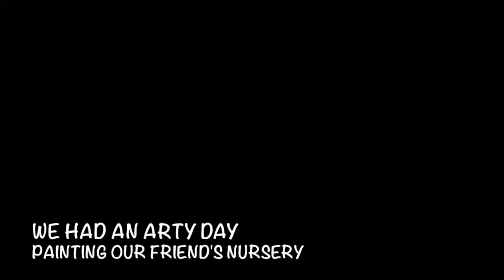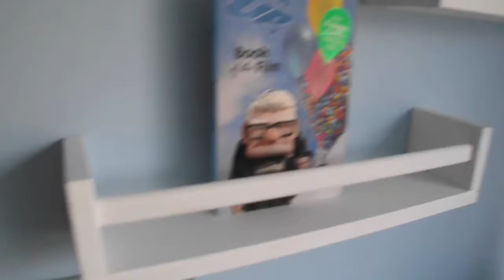March Vlogtimes | Weddings and Babies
Just a little (non-book-related) blog of two things I did this March: I saw my best friend officially become one half of one person, and I helped paint a beautiful nursery for a friend. Congratulations Dan and Lucy, and Lewis and Steph,

For more of the lovely lady who painted that mural (including art blogs) check out her channel, below: